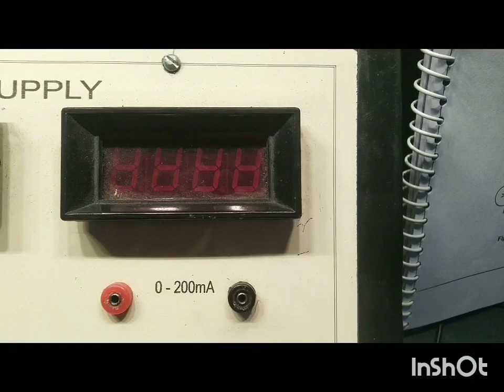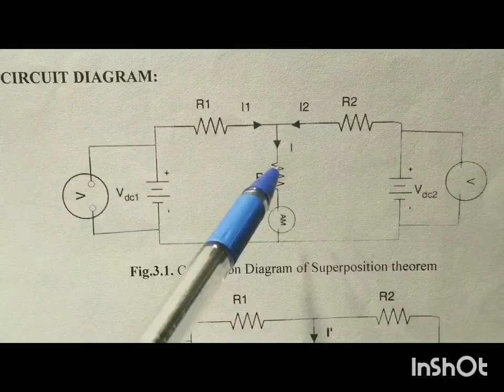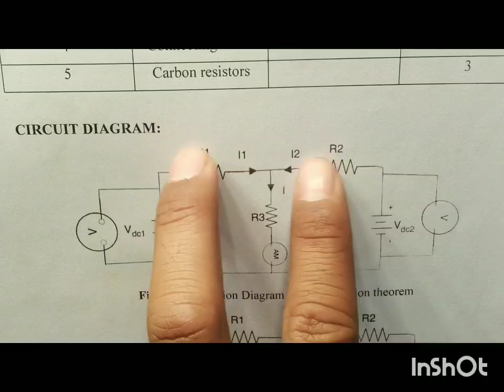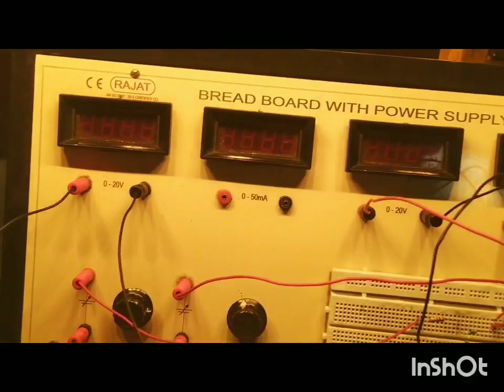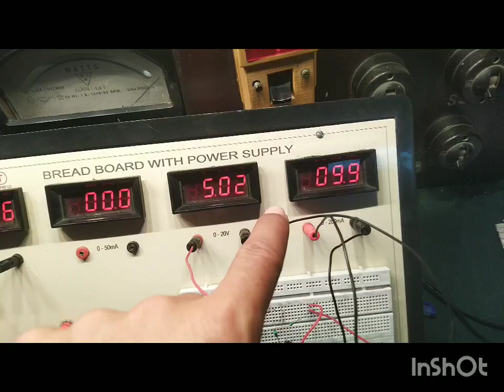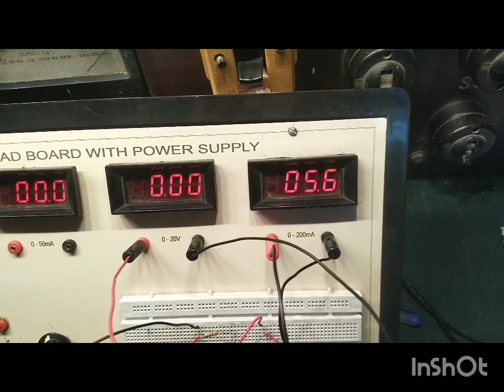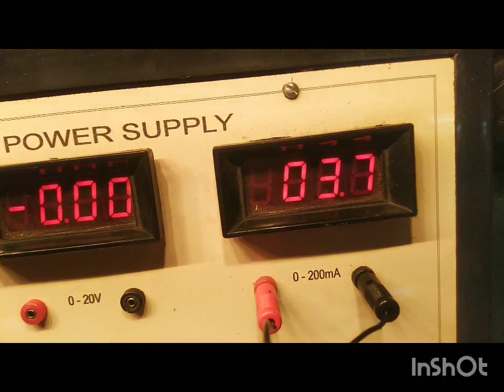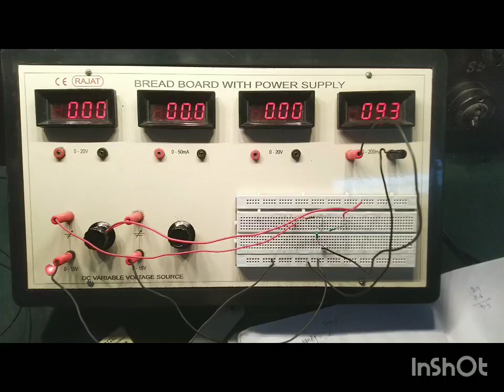Superposition theorem experiment by Naveen Rawat EE Wale